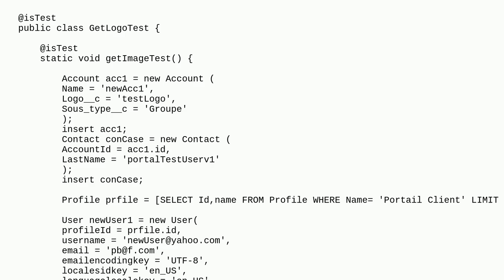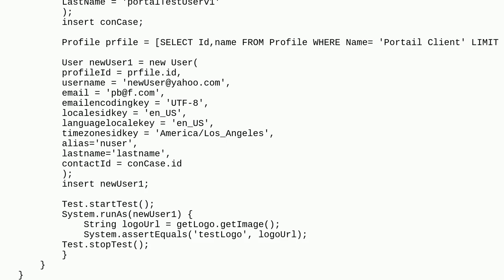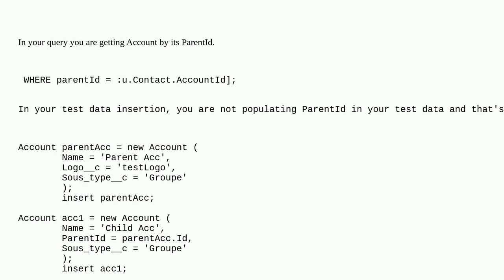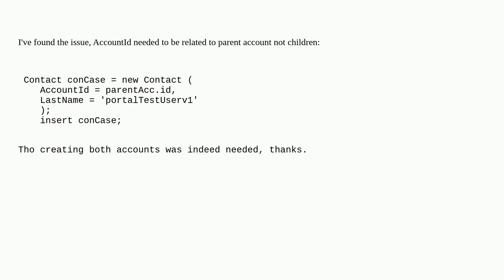Salesforce: Issue creating test data for a method using userInfo.getUserId()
Issue creating test data for a method using userInfo.getUserId()

A special thanks goes out to the community

  unit-test apex customer-community-plus